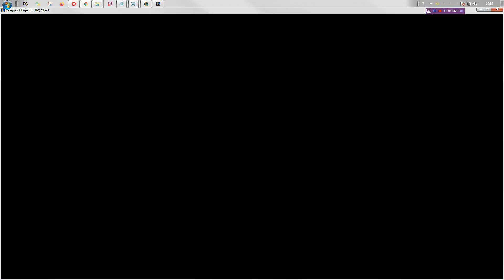TFT, set 2, ranked, 1x 3 star Veigar almost wins vs 5x 3 star predators xD [No voice]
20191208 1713 tft 566 set2 ranked49 1x 3star veigar almost wins vs 5x 3star predators